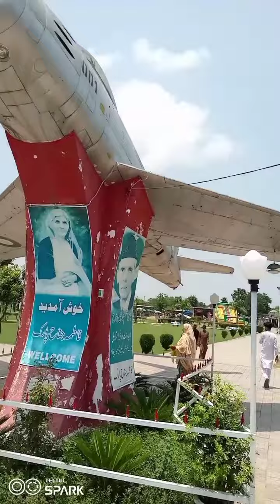Fatma jinnah park park jinnah park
Fatima Jinnah park sialkot This is the most famous park and very large.